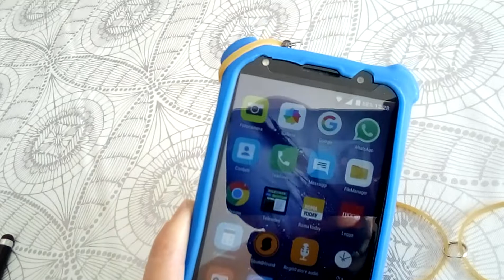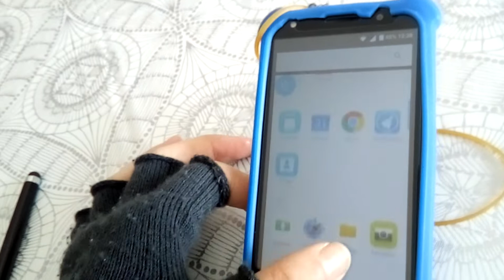Narratore Italiano spiega una invenzione creata per Smartphone